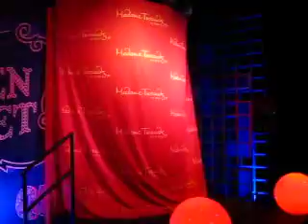Madame Tussauds - Lady Gaga - Vegas #2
Leading up to the unveiling of the Lada Gaga wax statue at the Madame Tussauds wax museum at the Venetian in Las Vegas. Some Lady Gaga fans were there dressed up like her.